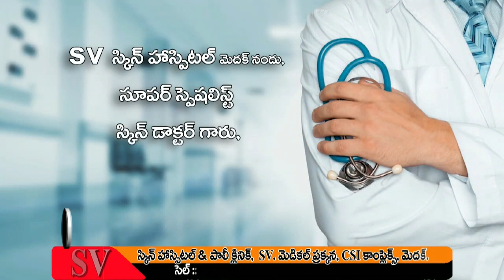తూప్రాన్ మండల కేంద్రంలో తాళం వేసిన ఇళ్లను టార్గెట్ చేసిన ఇద్దరు దొంగలను పట్టుకున్న పోలీసులు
తాళం వేసిన ఇళ్లను టార్గెట్ చేసిన దొంగలు అనుమానాస్పదముగా  దొంగలను పట్టుకున్న తూప్రాన్  పోలీసులు  ఆరున్నర తులాల బంగారం, 43 తులాల వెండి, 20 వేల రూపాయల నగదు, ద్విచక్ర వాహనం స్వాధీనం